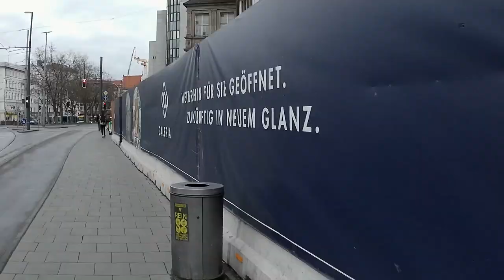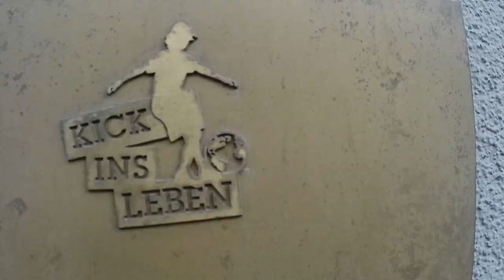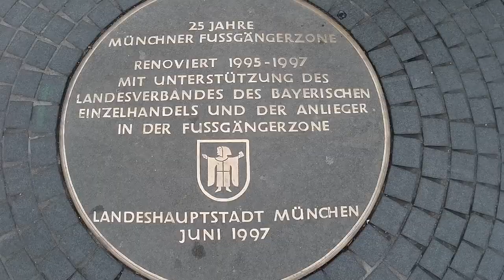Vlog #5 2023 Wieso bin ich in München